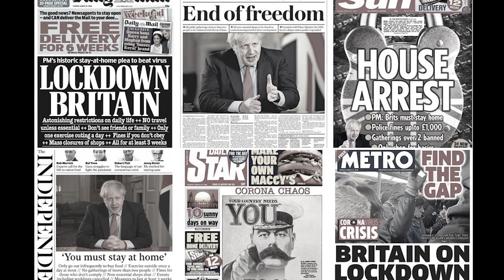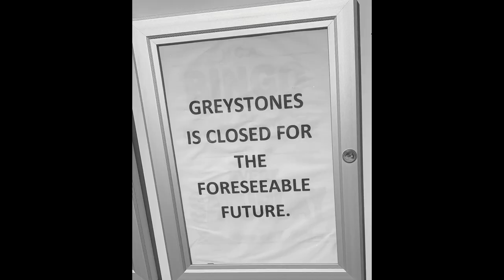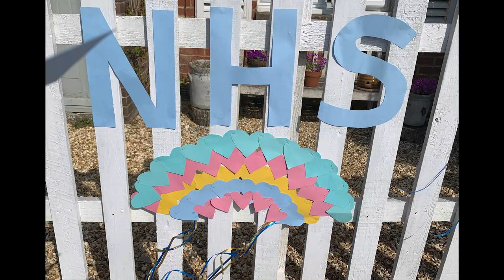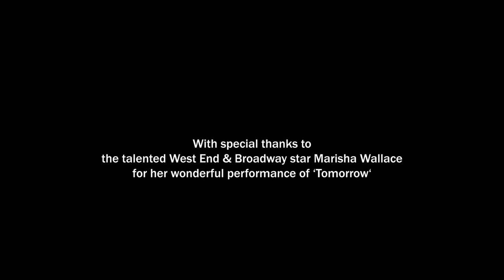HIGHCLIFFE lockdown video 2020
In March 2020 a global pandemic brought the whole world to a sudden stop.  This video depicts a glimpse of the village of Highcliffe during lockdown.  Special thanks to the wonderful talent of South Snap Media who produced this video and to the equally incredible Marisha Wallace for allowing us to use her version of 'Tomorrow' to accompany it.